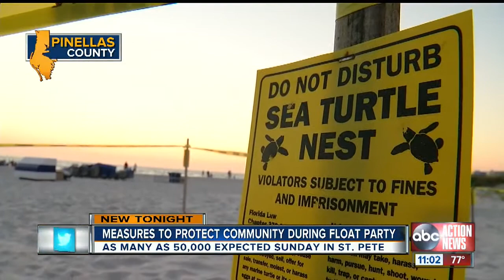Float party coming to St. Pete Beach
Residence concerned for mess that float party might bring to St. Pete